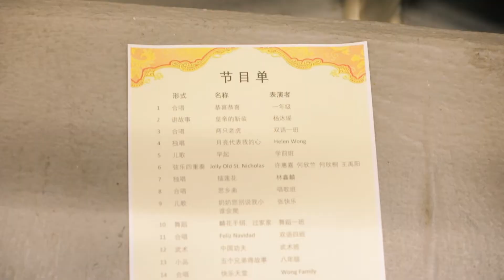Greensboro Chinese School Performance, December 2017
Greensboro Chinese School students and teachers performing at UNCG school of Education building.